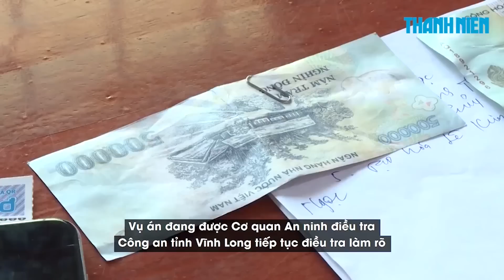Dùng tiền giả mua dầu gió, lừa chủ tiệm thuốc tây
Hai thanh thiếu niên bị khởi tố và tạm hoãn xuất cảnh do dùng 2 triệu đồng tiền thật mua 4 triệu đồng tiền giả để mua dầu gió, lừa chủ tiệm thuốc tây ở Vĩnh Long.

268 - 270 Nguyễn Đình Chiểu, Phường Võ Thị Sáu, Q.3, TP HCM